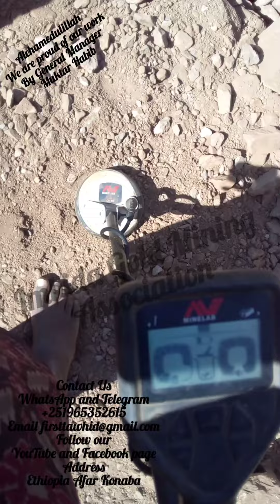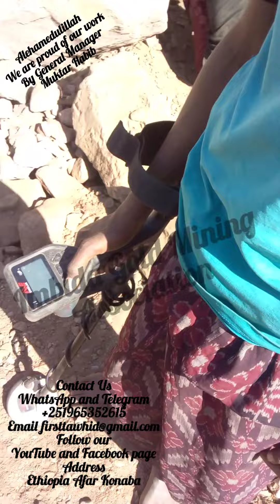Using Gold Monster for Gold mining